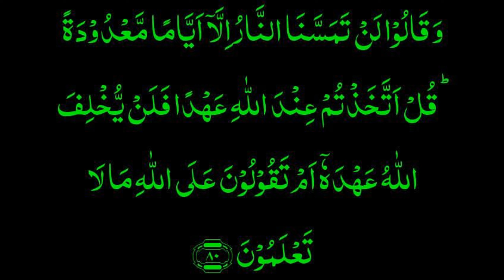Quran Learn In Very Easy Style | Surah Al Baqarah Ayat No. 80 | With Qaria Shahzadi Official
This channel only describes the actions, supplications and prayers in the light of Quran and Hadith.

1:: Reading The Quran in the Correct Words.
قرآن کو صحیح الفاظ میں پڑھنا

2:: Reading The Quran With Translate.
قرآن کو ترجمہ کے ساتھ پڑھنا

3:: Recite the Qur'an. He will come on the Day of Resurrection as an intercessor for his readers.
قرآن پڑھا کرو وہ قیامت کے روز اپنے پڑھنے والوں کے لئے سفارشی بن کر آئے گا
4:: And when the Qur'an is recited, listen to it carefully and be silent so that mercy may be shown to you.
اور جب قرآن کریم پڑھا جائے تو اسے غور سے  سنو اور خاموشی اختیار کرو تاکہ تم پر رحم کیا جائے

5::Recite the Quran as long as your heart is attached to it, and when you are tired, leave it alone.
قرآن مجید کی تلاوت اس وقت تک کرو جب تک تمہارے دل اس میں لگا رہے اور جب اکتا جاؤ تو اس کو چھوڑ دو

Qaria Shahzadi Official
Quran Learn
Quran Education
Quran Teaching
Quran Ko Sikho
Quran ki Taleem
Quran Ko Tajweed Ka Sath Sikho
Quran Ko word by Word Sikho
surah al Baqarah
surah al Baqarah ayat no.76
surah al Baqarah ayat no.80